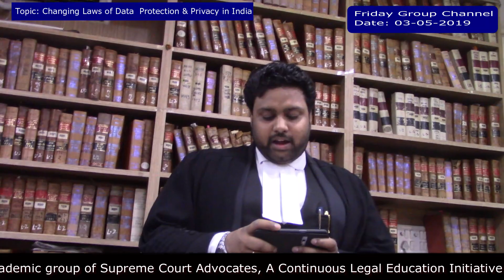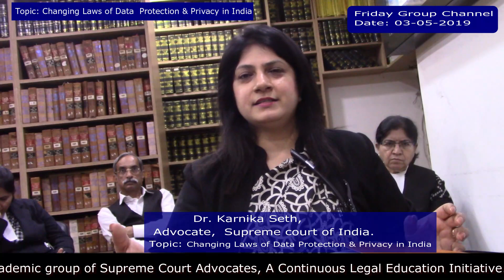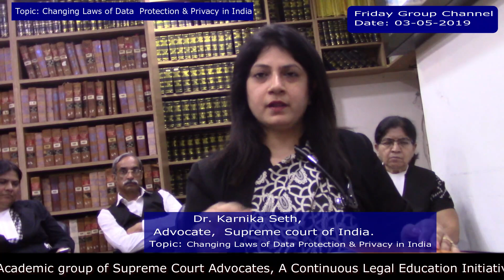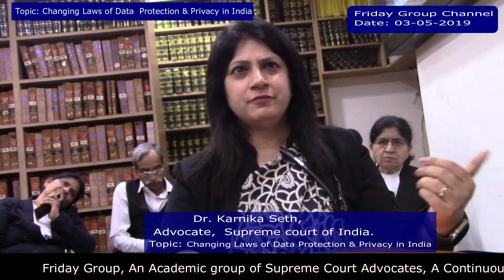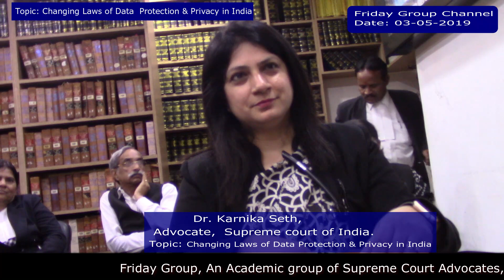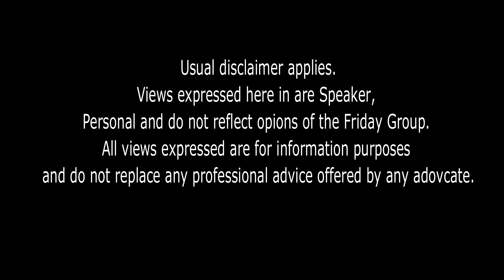Karnika Seth Dr. Advocate, Topic: Changing Laws of Data Protection & Privacy in India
Friday Group:
Topic: Changing Laws of Data Protection & Privacy in India
Speaker: Karnika Seth Dr., Advocate. Supreme Court of India
Organizer : G.Seshagiri Rao, Advocate Supreme Court of India.